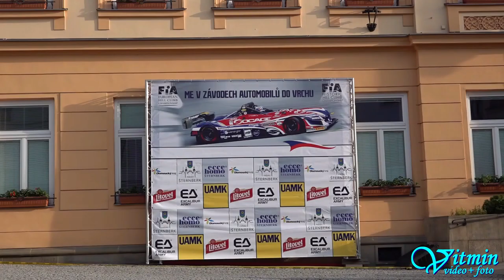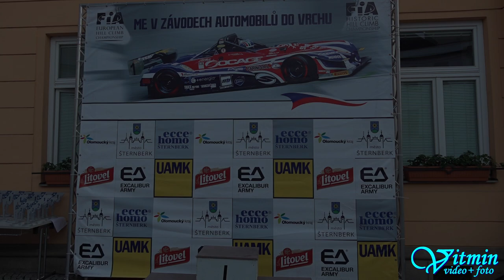Martin Chytil - MTX 1-06 B - ME Ecce Homo Šternberk 2019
Martin Chytil se na ME Ecce Homo Šternberk 2019 představil s vozem  MTX 1-06 B a obsadil první příčku ve třídě HA-C5-E4